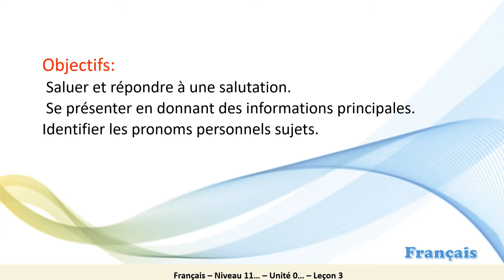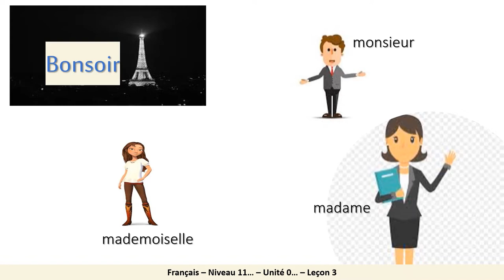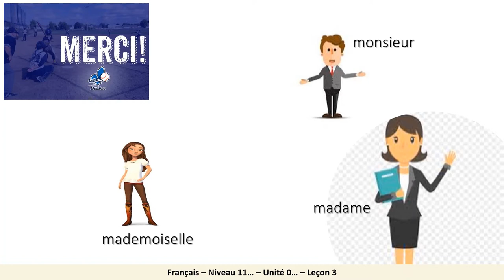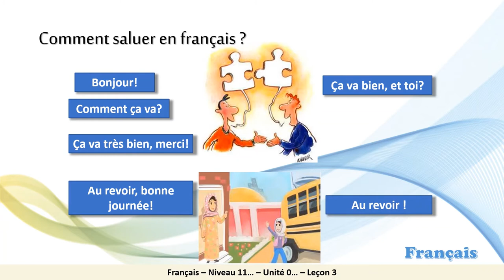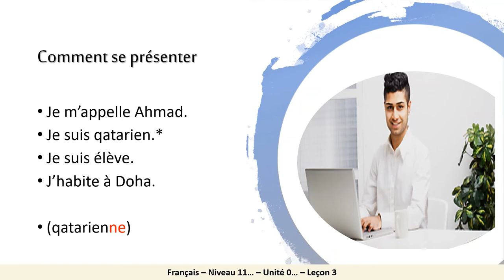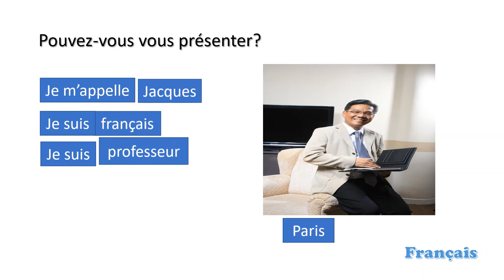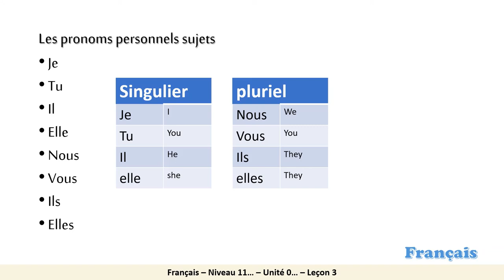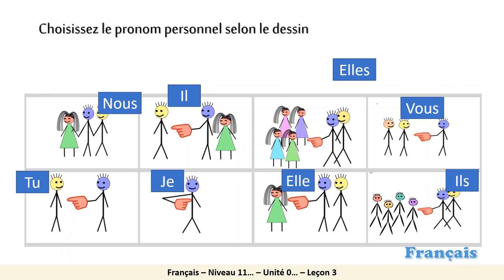Grade 11 French Saluer et se présenter